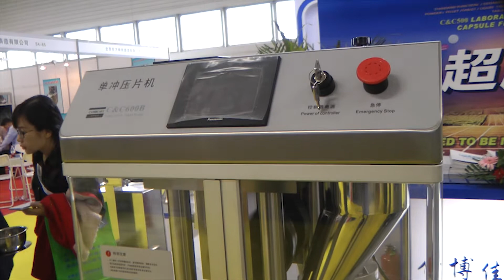Дражировочная машина Minipress.ru